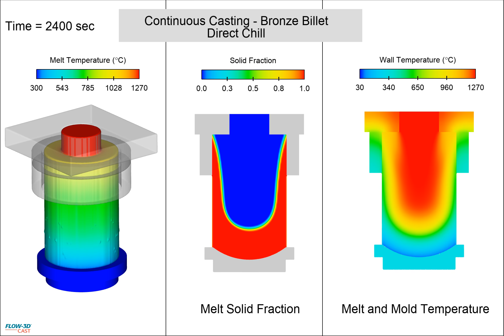Direct Chill Continuous Casting | FLOW-3D CAST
This simulation represents a direct chill continuous casting of a 0.8 m diameter cylindrical billet of bronze. The starter block, made of H13 steel, is withdrawn at a rate of 18 mm/min. A copper cooling jacket removes 200 kW of heat from the billet as it is withdrawn from the mold. Additional
cooling is applied to the billet surface after it leaves the mold.

The video at the left shows the billet surface temperature, the middle video shows the solid fraction distribution in the billet, and the video at the right shows the temperature distributions in the melt and the mold, nozzle, cooling jacket, and starter block.